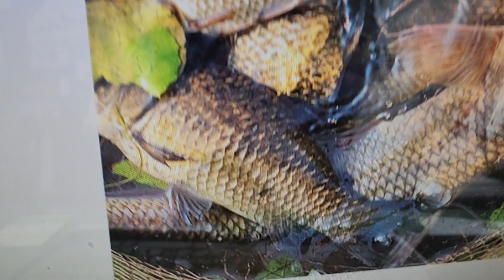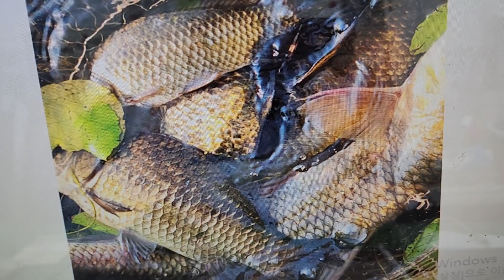붕어낚시2박후철수2023년 6월 19일